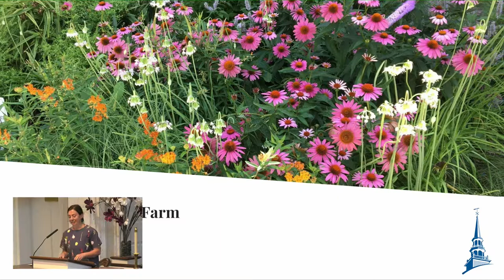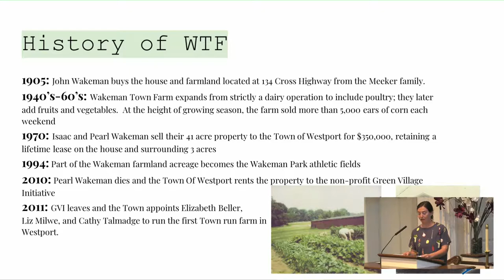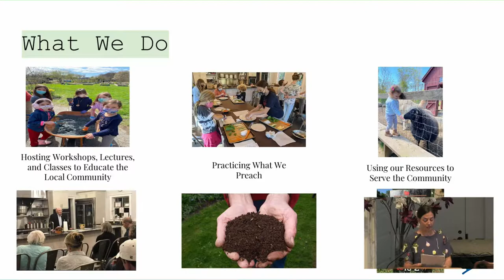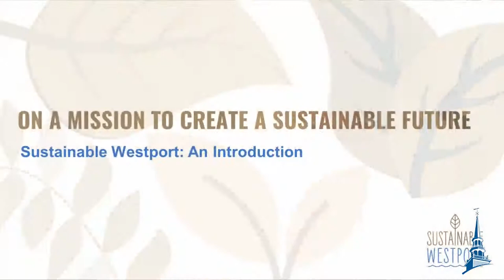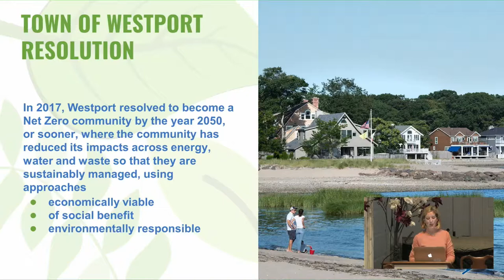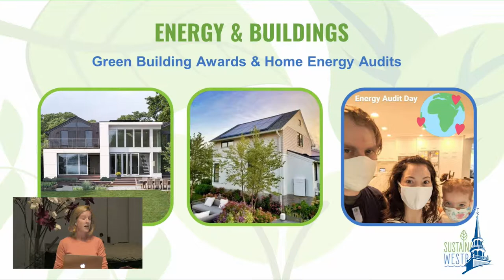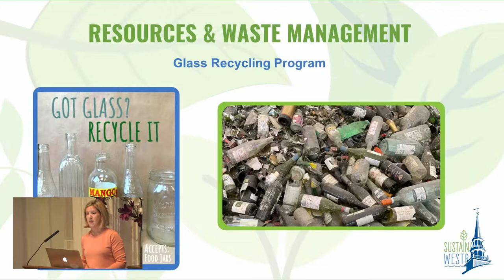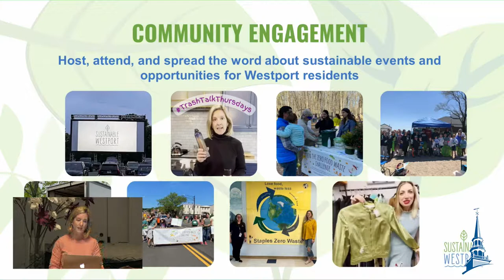Let's Make Our Community a Climate Leader